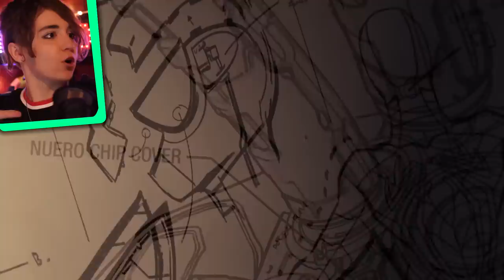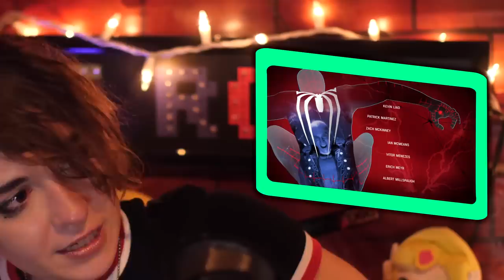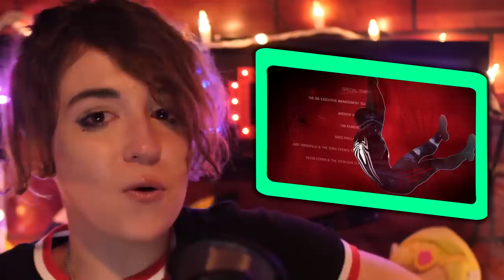MARVEL SPIDER-MAN PS4 GRAND FINALE (Part 15)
Hey guys, this is the moment that we all have been waiting for,
The grand finale of Marvel Spider-Man and the epic confrontation between Spider-Man and Doctor Octopus (Otto Octavius).